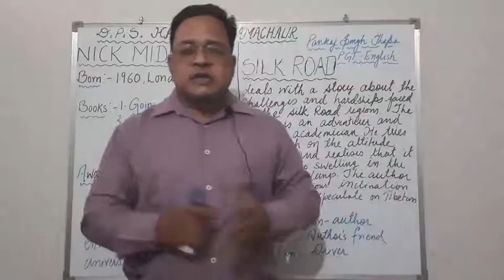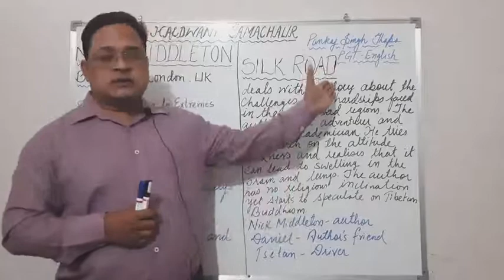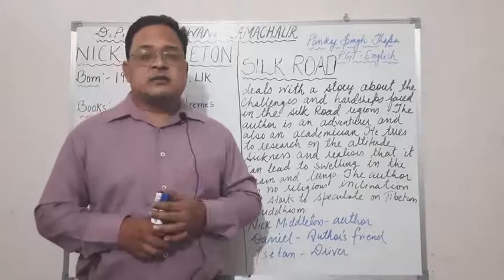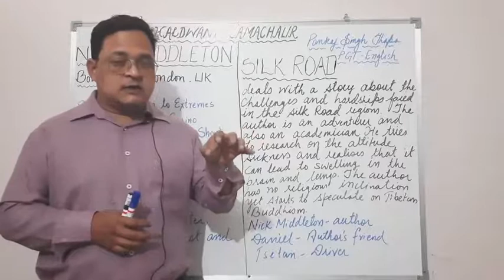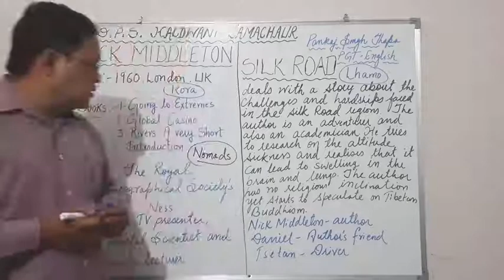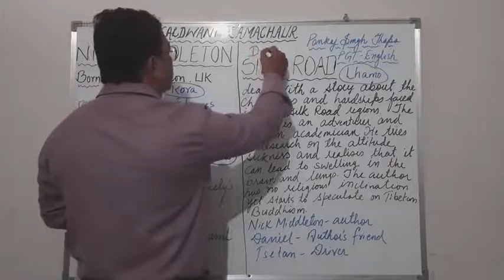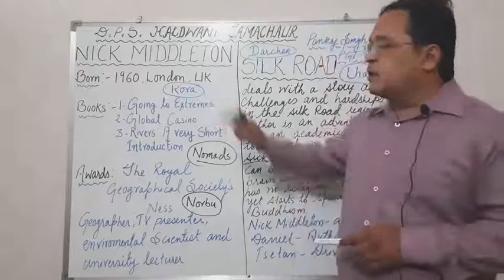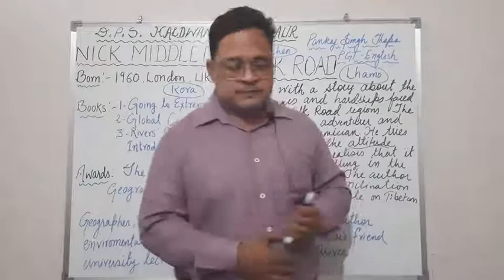GRADE-11 CHAPTER- SILK ROAD PART-1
THEME AND ABOUT  THE AUTHOR